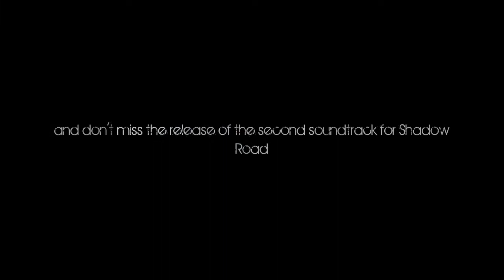Mid Season Finale Promo